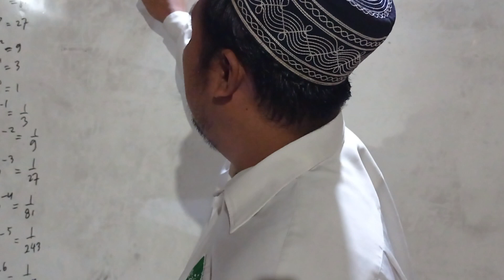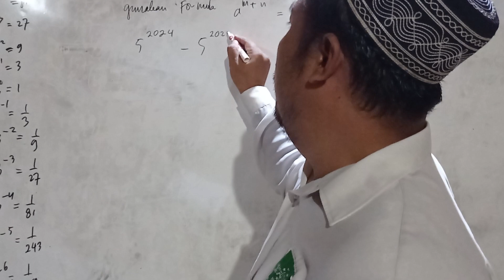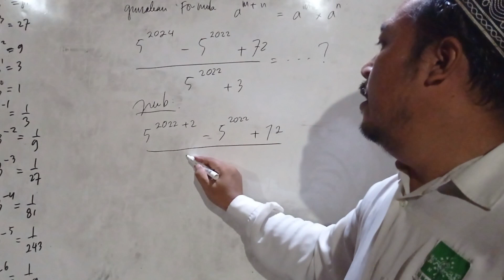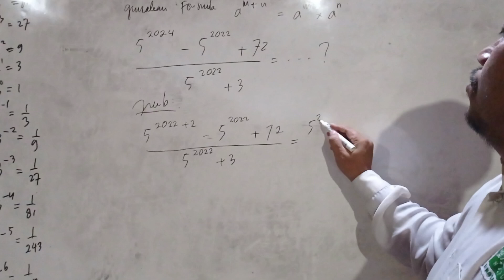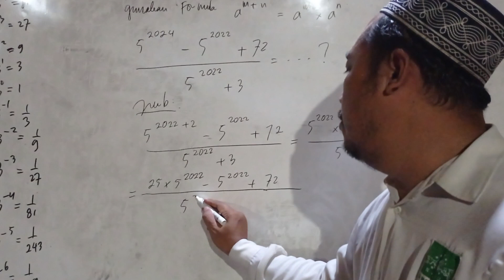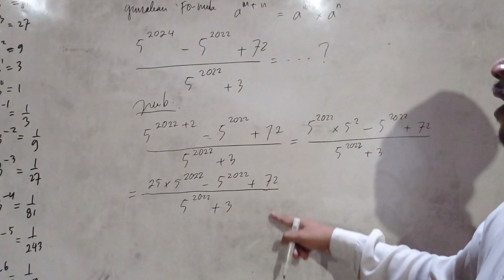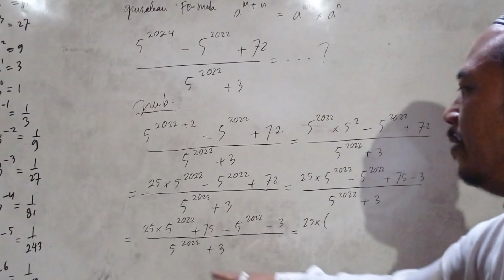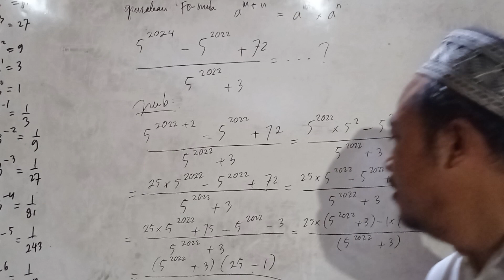Contoh Aplikasi Soal a^(m+n) = a^m + a^n